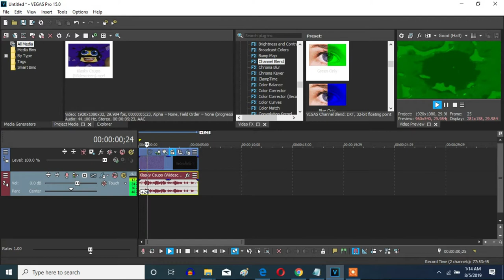How To Make Green Out (Channel Blend Version) On Vegas Pro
Let's make a Green Out (Channel Blend Version) effect on Vegas Pro.